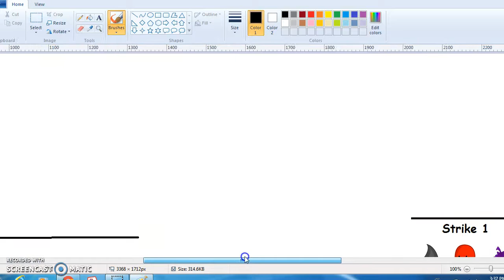Object Craziness 1b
2a will start after someone picks teams